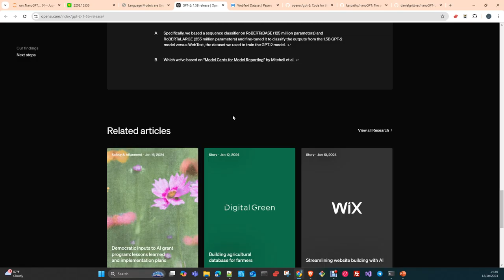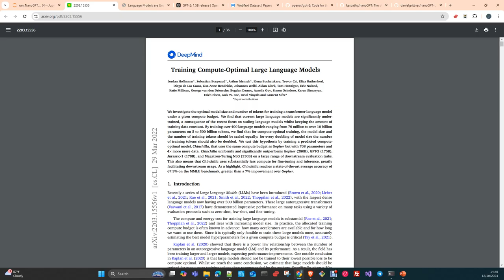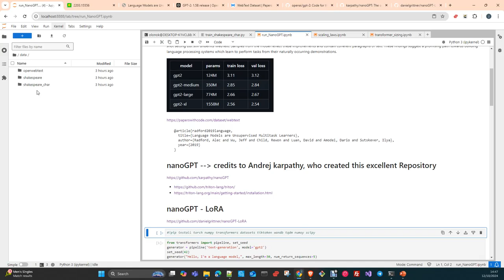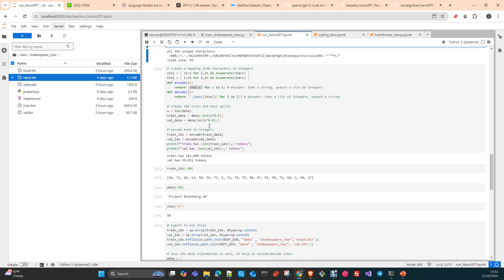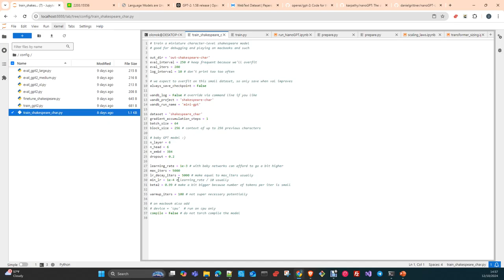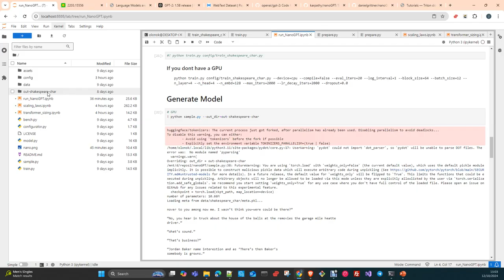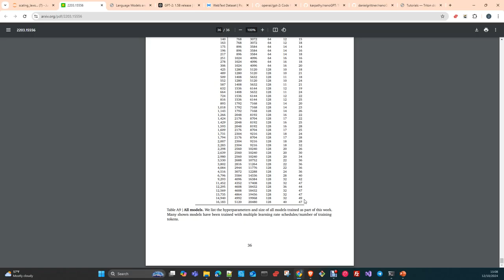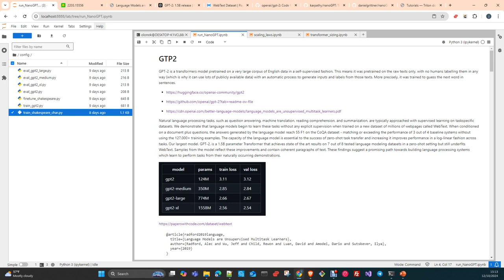LLMOPS : Entrenar un LLM nanoGPT (GPT2) Español)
En es vídeo vamos a ver como entrenar un LLM desde cero y como luego hacer inferencia en tu maquina Local. Usaremos un modelo GPT2 base y crearemos un dataset  para entrenarlo